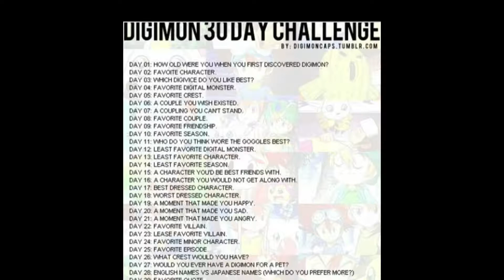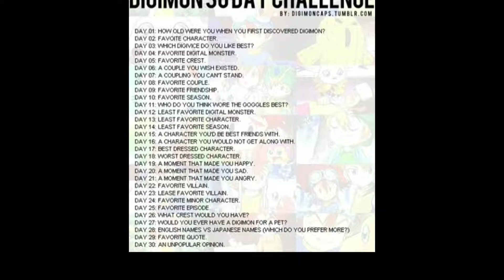Digimon 30 Day Challenge - Day 22: My Favourite Villain?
AKIHIRO MOTHERFRIGGIN KURATA!!

Welcome to The Code Crown YouTube channel!